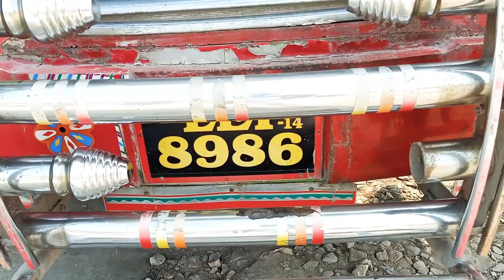03437031105 c کارگو بکرا پھٹی بکھر احسان بھائی کے پاس ♥خلیل گوٹ فارم